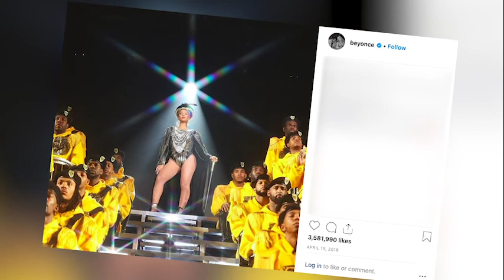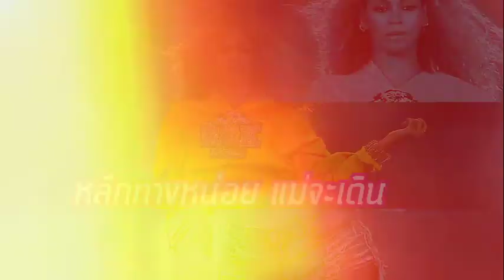Celluloid BEAT [8 พฤษภาคม 2019] : “Swamp Thing” / Beyoncé / Sophie Turner + Joe Jonas / วง BTS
CELLULOID BEAT
: เร้าใจไปกับความเคลื่อนไหวในแวดวงหนังและบันเทิงต่างประเทศ รวมถึงการประมวลกระแสฮอตฮิตในโลก Social & Gossip ดารา

Star Gossip
Beyoncé โกยค่าผลิตเบื้องหลังการแสดง Coachella มูลค่า $60 ล้าน

Star Gossip
Sophie Turner ลั่นระฆังวิวาห์กับ Joe Jonas ที่ลาสเวกัส

Asian News
BTS เป็นศิลปิน K-Pop วงแรกที่คว้า Top Duo/Group ใน Billboard Music Awards

ออกอากาศทุกวันพุธ เวลา 23:10 น. ทางช่อง one 31